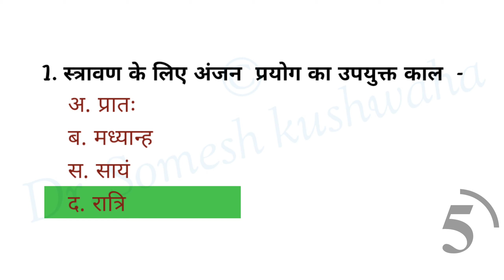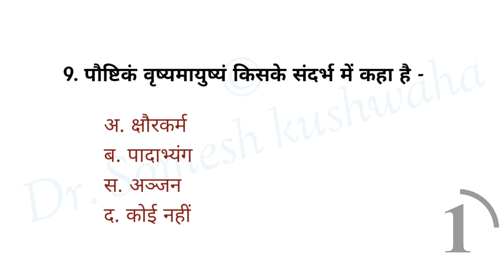Charak samhita Sutrashtan -MCQ Part 10 by Dr. Somesh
hello friends I am Dr. Somesh. here we are preparing for competition exams related with ayurved like AIAPGET, UPSC, MO and exams related to ayurved.